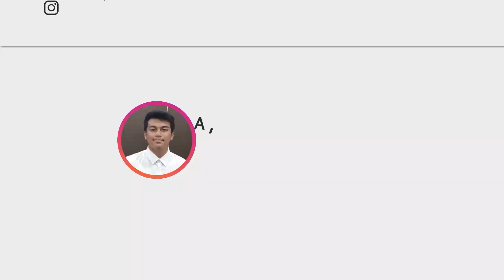Nih Cara dapatin jutaan rupiah dari tantangan Richbean Coffee, minum kopi berat turun ambyar!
YUK IKUTAN!
Tantangan Richbean Coffee Start 12 Agustus 2020
Kapan lagi bisa menikmati secangkir kopi sekaligus menurunkan berat badan dan dapat hadiah jutaan Rupiah?

Dengan RICHBEAN COFFEE, kamu bisa mendapatkan semuanya itu sekarang juga!

Syarat dan ketentuan:
1. Berlaku untuk maksimal 30 orang (pria dan wanita).
2. Beli minimal 4 pcs produk Richbean Coffee dengan level roasting Light / Medium.
3. Follow akun Instagram @richbeancoffee dan isi formulir yang ada di
4. Posting foto/video yang menunjukkan berat badan awal kamu dilengkapi dengan caption yang menarik. Video menampilkan 4 produk richbean, berat badan awal dan tanggal mulai tanpa terputus videonya. tanggal mulai min 12 Agustus 2020
5. Mention @richbeancoffee dan akun Instagram 3 teman yang mau kamu ajak untuk ikutan challenge ini. Gunakan hashtag RichbeanChallenge.
6. Posting 3 video per minggunya ke akun Instagram kamu, masing-masing dengan mention dan hashtag yang sama dengan ketentuan nomor 5. Setiap video berisi konten yang menyertakan kegiatan kamu menimbang berat badan dan minum secangkir Richbean Coffee dengan level roasting Light / Medium sebanyak 3 kali sehari, testimony Richbean Coffee, dan perkembangan diet kamu
7. Upload video yang sama di akun Facebook/Youtube kamu dengan mention dan hashtag yang sama.
8. Pemenang ditentukan berdasarkan kecepatan menurunkan berat badan sebelum 30 hari dan akan diumumkan melalui akun Instagram @richbeancoffee.
10. Hadiah akan ditransfer langsung ke nomor rekening pemenang

Hadiah:
Rp 5,000,000 untuk  yang berhasil menurunkan berat badan sebanyak 10 kg
Rp 3,000,000 untuk  yang berhasil menurunkan berat badan sebanyak 7 kg
Rp 2,000,000 untuk yang berhasil menurunkan berat badan sebanyak 5 kg
Rp 1,000,000 untuk yang men-challenge seseorang dan orang tersebut menjadi pemenang, dengan syarat berhasil turun min 5kg dulu.

Tunggu apa lagi? Buruan ikutan dan jadilah yang pertama merasakan kelezatan sekaligus manfaat sehat Richbean Coffee secara nyata!

Ngopinya jozz, fat-nya loss!

Launching 12 Agustus 2020
Nah kabar Gembira buat anda penikmat kopi yang ingin menikmati kopi murni di rumah dengan berbagai varian rosting
Ini dia Richbean Coffee
Ngopinya Jozz, Fatnya Loss

Mengapa memilih Richbean Coffee?
 100% Arabica
Kopi Arabica Indonesia termasuk salah satu Arabica terbaik di dunia karena karakter rasanya yg khas dan menjadi primadona di pasar kopi dunia.
Harga Arabica 2-3 kali lebih mahal dr robusta
Lebih rendah kafein
Rasa asam dengan karakter rasa asli yang kuat yg tidak dimiliki oleh kopi jenis robusta
Rasa kopi Arabica lebih mild dan halus
Memiliki bodi atau rasa kental saat disesap di mulut

 100% Kopi Murni
Tanpa campuran Jagung, gula, pemanis buatan, essence atau zat kimia lainnya

 Multi Varian roast
Anda bisa memilih berbagai macam varian roast dengan masing masing rasa dan manfaat yang berbeda, dari mulai
Light roast, medium roast, medium to dark roast, dark roast

 Fat Burner
Kopi Murni adalah Fat Burner organic yang sangat efektif untuk penurunan berat badan. Tapi kopi murni tanpa gula ya, bukan kopi sachet/kopi instant, dan juga bukan sembarang kopi murni, tapi varian roasting light roast atau medium roast. Minum 2-3 cup sehari kopi richbean, and feel the burn.

 Java Preanger Forest Coffee
Jenis dari Kopi Arabica java preanger coffee berhasil meraih 6 predikat juara dalam Speciality Coffee Expo yang digelar tahun 2016 di Atlanta, Amerika Serikat. Pencapaian ini tentunya berhasil membuktikan bahwa kopi arabica terbaik dunia berasal dari Indonesia, lebih tepatnya JAWA BARAT.

 Roasted Bean Coffee (biji kopi sangria) and Ground Coffee (Kopi Bubuk)
Selain kopi bubuk, Richbean Coffee juga menyediakan Roated bean Coffee bagi anda pecinta kopi yang ingin meng-grinding sendiri sebelum menyajikan kopi

 Aroma Fruity
Richbean Coffee punya aroma Fruity dan rasa yang unik. Dijamin bisa bikin lidah kamu ketagihan minum kopi.

 Nyaman di lambung
Bagi para penderita penyakit maag dan diabetes, boleh dicoba Richbean Coffee disarankan dengan varian medium to dark roast atau dark roast. Kemurnian kopinya dengan tidak mengandung essence, jagung, gula, pemanis buatan dan zat kimia lainnya bikin nyaman di lambung.

 Bikin Kopi Sesukamu
Richbean coffee kan kopi murni nih, jadi anda  bisa bikin kopi apa saja, mau expresso, latte art, cappuccino dengan berbagai macam Teknik pembuatan, dari mulai kopi tubruk, V60, French Press, manual expresso, mesin expresso dll.
Jika anda penikmat kopi dengan gula, anda bisa tambahkan gula sesuka anda.

 Kopi Premium harga minimum
Anda bisa menikmati kopi premium di rumah sambil santai dengan harga minimum.